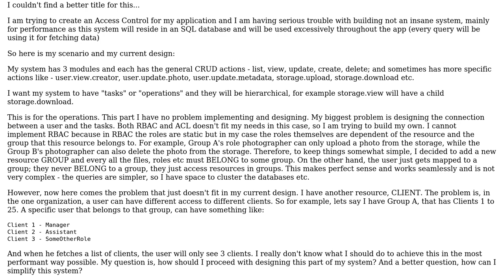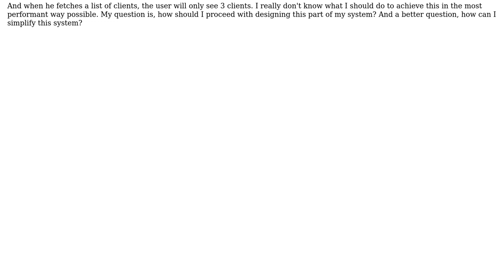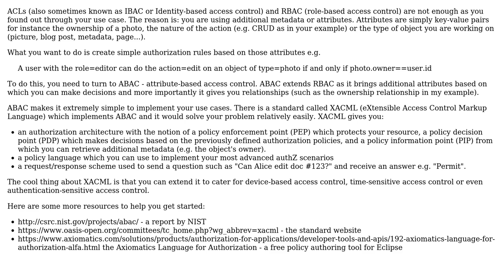Software Engineering: How can I simplify the following Access Control system design?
With thanks & praise to God, and with thanks to the many people who have made this project possible! | Content (except music & images) licensed under CC BY-SA | Music | Images & others | With thanks to user Gasim user David Brossard and the Stack Exchange Network Trademarks are property of their respective owners. You are responsible for your own actions.